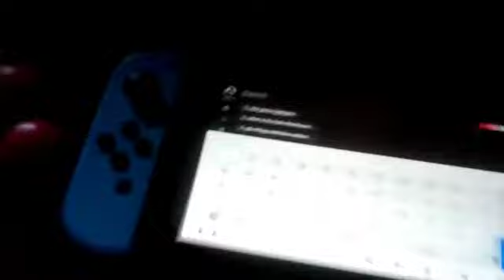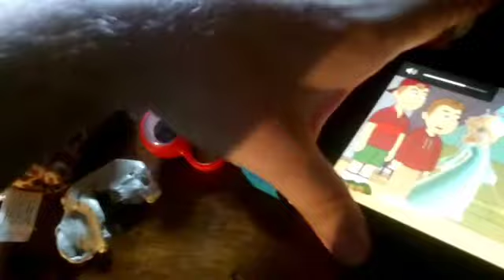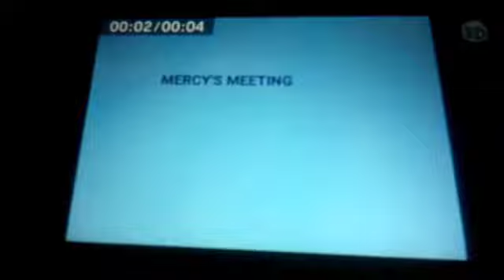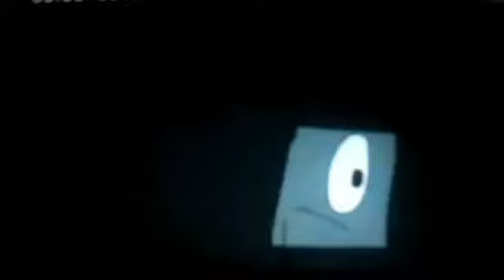The Adventures Of Mercy And Friends Episode 138 Part 1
Futt And His Friends: Futt & The Gang Reacts To Baby Princess Rosalina Misbehaves At Breakfast
Mercy's Meeting: Star-lla Meets Bayonetta